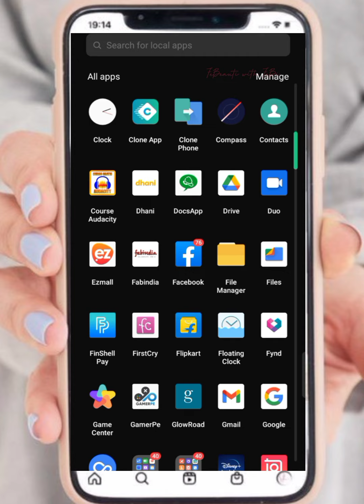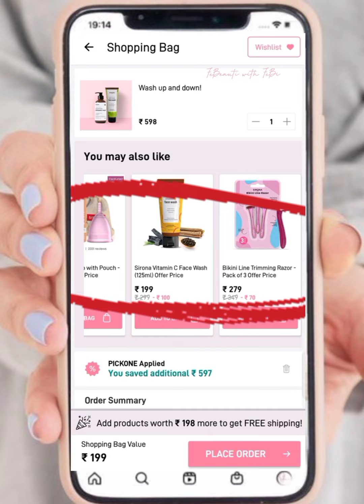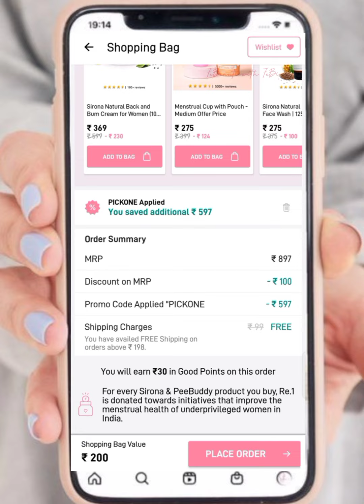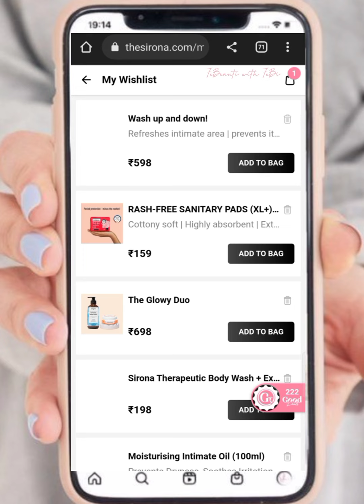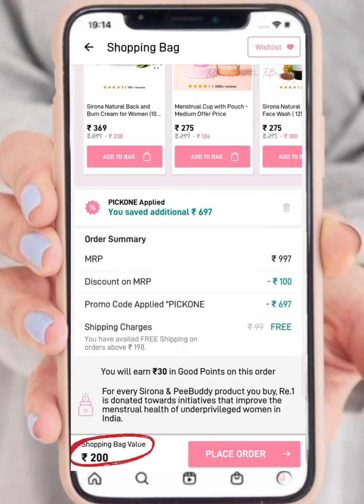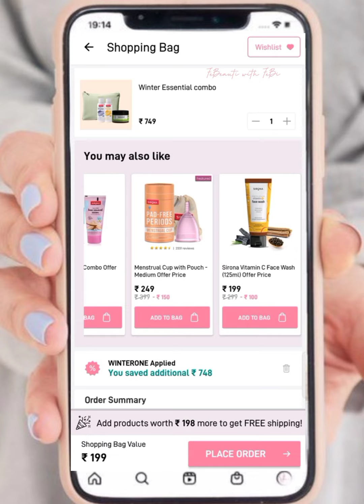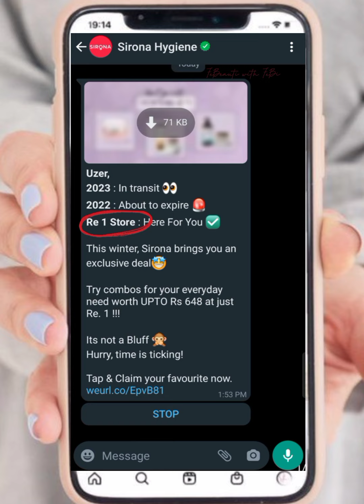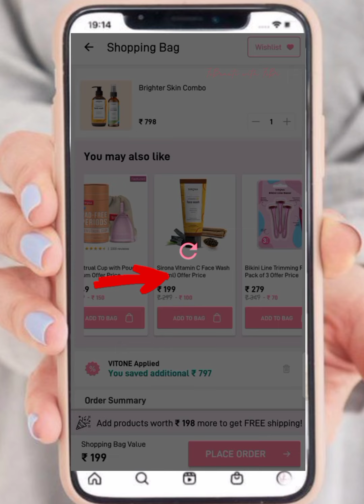🔥New ₹1 Store Combo Products kit only in 1Rs/- || limited time offer 😱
All offers Link..

2️⃣. The glowy duo
 ( body lotion + back & Bum cream )
Coupon code :- SKINONE

3️⃣. illuminating Duo
        (Body wash combo )
Coupon code :- WASHONE

4️⃣.  Winter Essentials Combo.
   ( Body butter + 2 extra products & pouch)
Coupon code :- WINTERONE

5️⃣.   Sirona 1Rs/- Store

1Rs/- Playlist Link..

Sirona App Link..

Organic harvest Vitamin c cream Link..
Myglamm free liquid lipstick Link..